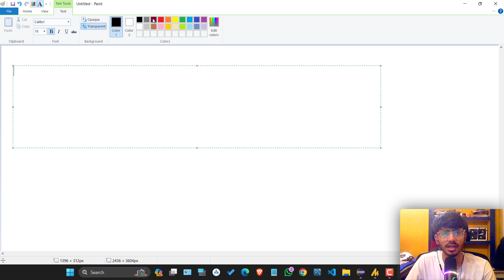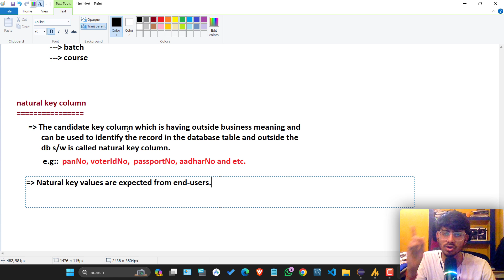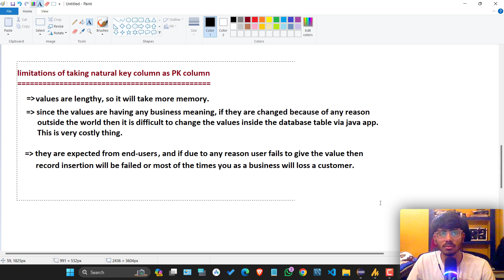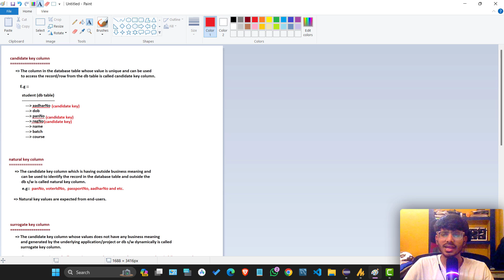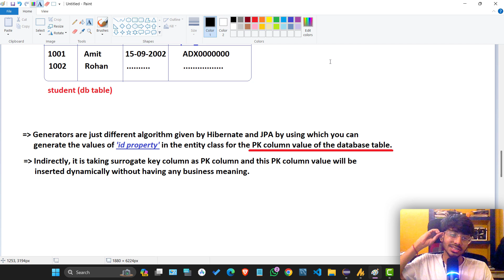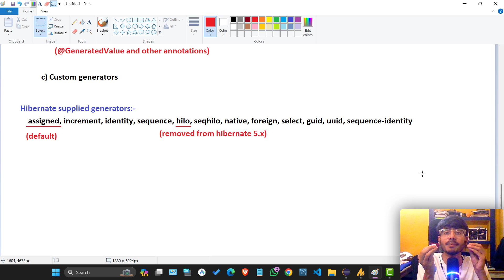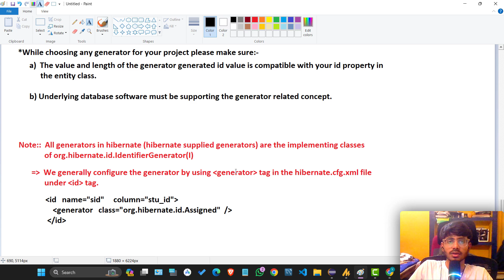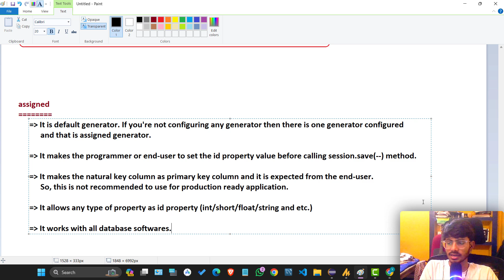Hibernate Tutorial: Generators in Hibernate, Surrogate Key | Hindi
Tutorial 35:
In this video, you'll learn about generators in hibernate and candidate key, natural key, surroagate key and etc.

Purpose of this youtube channel is to give you indepth highest quality coding/programming/framework education and related videos.
Let's learn programming/technology/framework and coding in hindi.
Learn and share :)
CoderX Ankit